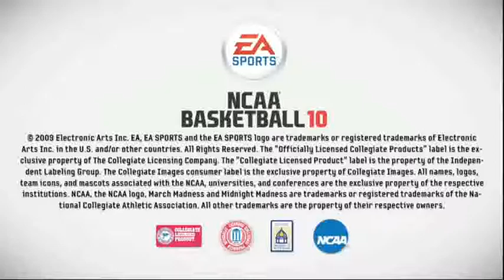NCAA Basketball 10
Launch Sizzle Trailer